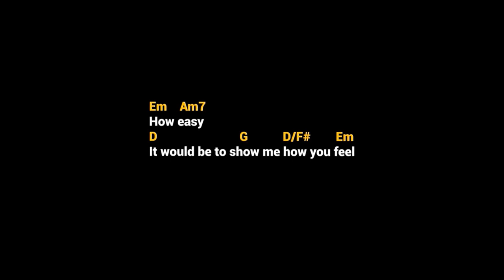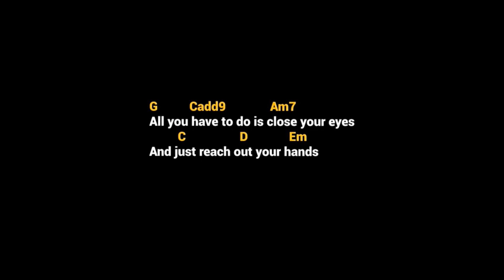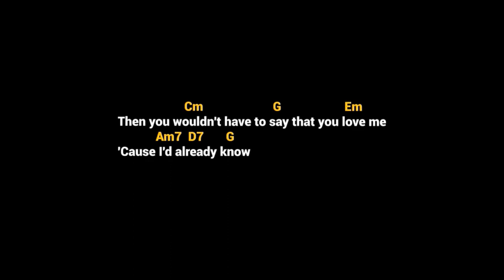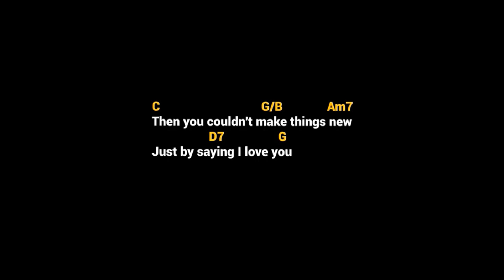MORE THAN WORDS - EXTREME( MUSICA & VOZ) COM ACORDES PARA PRATICAR